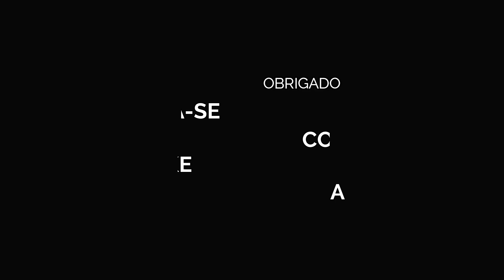(HD) The Dust Brothers - Sing To The Siren (original mix)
Galera, quem puder dar uma força, minha esposa está com um canal e precisamos de engajamento inicial.
Se achar interessante, assista os vídeos.

Experimente Amazon Prime grátis por 1 mês.
Jogos PC
Musicas Ilimitadas
Livros
Filmes e series
Frete grátis no site
Depois apenas R$ 9,90.

Clava para Malabarismo:

Verde fluorescente

Vermelho fluorescente

Amarelo fluorescente

Lenço Malabares 12 peças:

3 bolas para malabarismo:

Fone Bluetooth Sony à prova d'água e poeira

Fone Samsung AKG Original conector tipo C

Fone alta fidelidade para palco e estúdio

Player MP4 muito barato

CD The Smiths singles Best, Raridade

Fone Pioneer para DJ HDJ-x5bt
Vermelho

Playstation 5

Game Spiderman Miles Morales PS5

Essa é para quem curtiu os Clubs de São Paulo ou no Brasil inteiro.
Quem gostar, curte e adiciona o canal que muitas outras vão ser lançadas. Tenho muito desta época.

Façam pedidos que eu vejo se consigo.